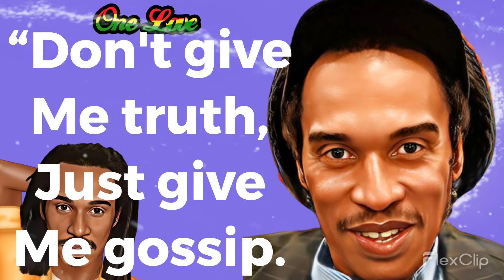🎧 FREE! INSTRUMENTAL RIDDIM #30 (Reggae ) (Benjamin Zephaniah quote)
(Benjamin Zephaniah quote)
Construction Kits On Sale Now!